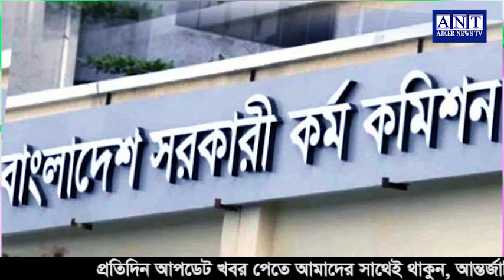এইমাত্র পাওয়া বাংলা খবর। Bangla News 22 Sep 2023 Bangladesh Latest News Today ll ajker news tv